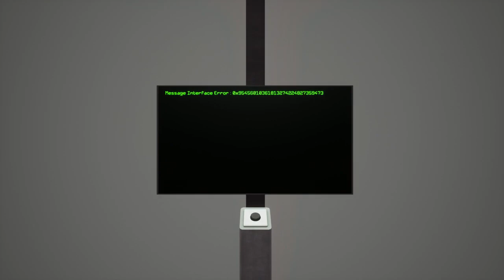The Test - Teaser Trailer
A short trailer for a personal project I completed in my free time called The Test.